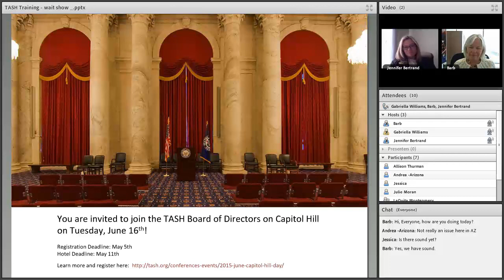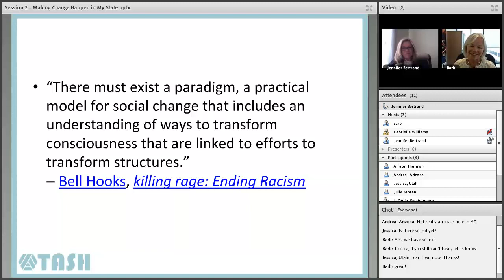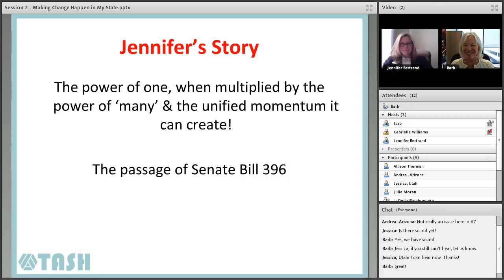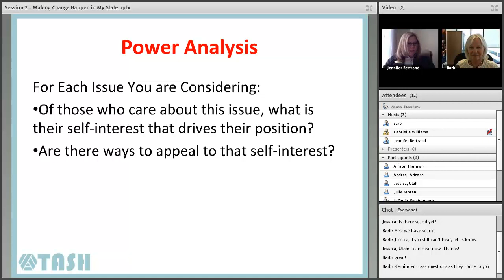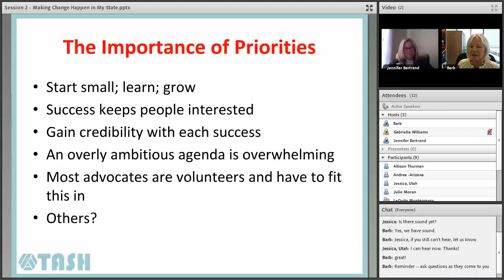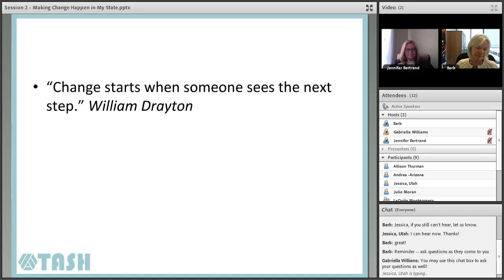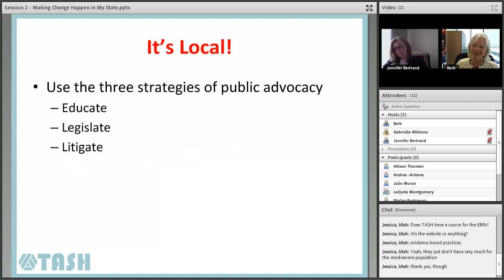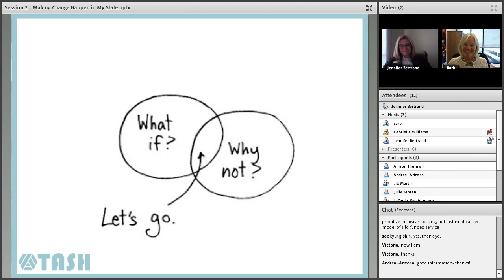Making Change Happen in Your State, Part 2: Steps to Create an Action Agenda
Presented by Barb Trader and Jennifer Bertrand

Agenda:
* TASH values and implications for action
* Gap analysis
* Power analysis
* Setting clear priorities and their importance
* Define success – short term, mid-term and long-term